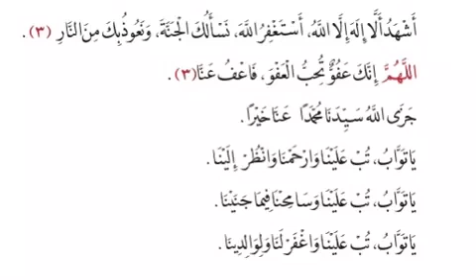DO'A MENJELANG BUKA PUASA#doamenjelangpuasa